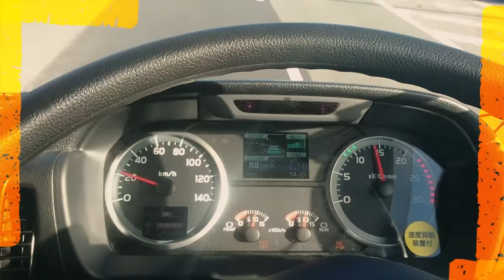【トレーラー】車両総重量42.5ｔ箱根を時速20キロで登る【車載カメラ】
コンテナ重量31.5ｔ　総重量42.5ｔで箱根越え
登りはほとんどの区間で時速２０キロ前後しか出せません
下りはブレーキの負担が大きいので　リターダを駆使しながらなるべくスピードがのらないように注意しながら下ります
カメラのマイクにノイズが入っていて音が悪いです・・・